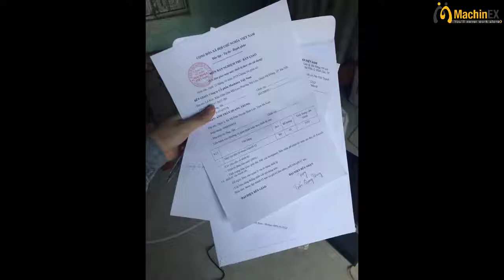Chủ nhân may mắn sở hữu máy lọc rượu Alcofil - Event sôi động cùng VL WorlCup 2022 -machinex.vn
𝗧𝗥𝗨𝗬 𝗧𝗜̀𝗠 𝗖𝗛𝗨̉ 𝗡𝗛𝗔̂𝗡 𝗠𝗔𝗬 𝗠𝗔̆́𝗡 𝗖𝗨̉𝗔 𝗠𝗔́𝗬 𝗟𝗢̣𝗖 𝗔𝗟𝗖𝗢𝗙𝗜𝗟

Machinex xin chúc mừng 𝒂𝒏𝒉 𝑻𝒓𝒖𝒏𝒈 𝒐̛̉ 𝑽𝒖̃ 𝑩𝒂̉𝒏, 𝑩𝒊̀𝒏𝒉 𝑳𝒖̣𝒄, 𝑯𝒂̀ 𝑵𝒂𝒎 là người may mắn đã chiến thắng trong Mini Game Cùng Worl Cup 2022.

Cảm giác khi trao tận tay cho anh quà tặng: MÁY_LỌC_ĐỘC_TỐ_RƯỢU_ALCOFIL thấy sự trân quý, nghe được nhưng chia sẻ thật thà về những khó khăn của anh. Machinex cảm thấy may mắn có thể đồng hành cùng anh.

Rượu là nguồn thu nhập chính của anh và gia đình. Vì vậy anh luôn tâm niệm rằng: "NẤU RƯỢU BẰNG CẢ TRÁI TIM, BẰNG CẢ TÂM HUYẾT" và luôn mong muốn mang đến cho người dùng chất lượng rượu tốt nhất, sạch nhất.

👉👉 Hãy cùng Machinex giúp cho những con người tâm huyết với nghề như gia đình anh vượt qua khó khăn bằng cách ủng hộ rượu anh Trung hoàn toàn sạch này.

Chi Tiết:
☎ :Gọi mua hàng miền Bắc: 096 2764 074
☎: Gọi mua hàng miền Nam: 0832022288
☎: Hỗ trợ kỹ thuật: 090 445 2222
☎: Phản hồi dịch vụ: 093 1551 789
☎: Hỗ trợ chung: 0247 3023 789
👉: VPGD: C6TT6 Khu Đô Thị Văn Quán, P. Phúc La, Q. Hà Đông, Hà Nội
👉👉:TP HCM: 28/53C, đường số 18, Phường Bình Hưng Hòa, Quận Bình Tân, TP HCM
👉👉👉: Miền Tây: Số 131 Quốc lộ 1A, xã Tân Phú Thạnh, H. Châu Thành A, Hậu Giang